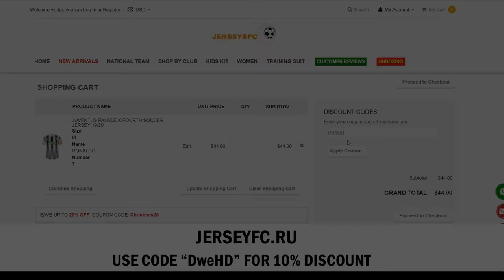This is Why Juventus Signed Dejan Kulusevski !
1)John Wolf - Motions (Official Audio)
2)Neovaii - At The End